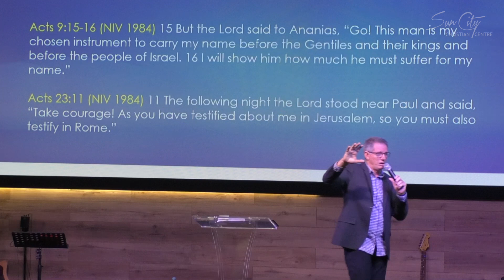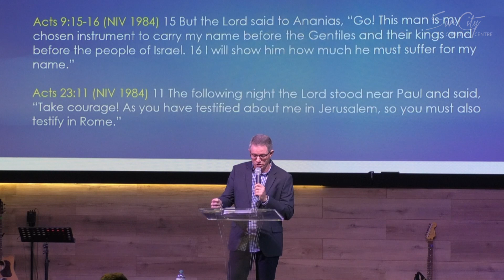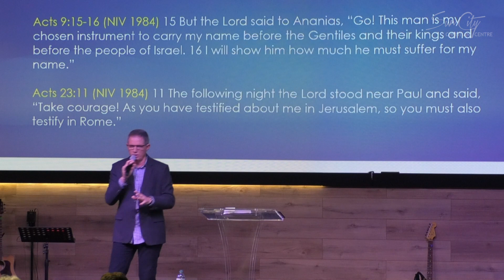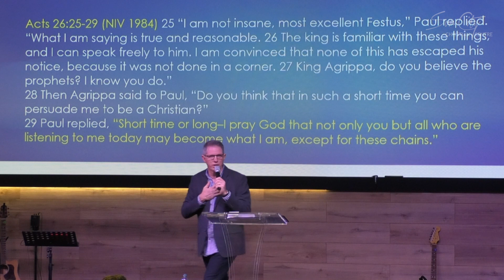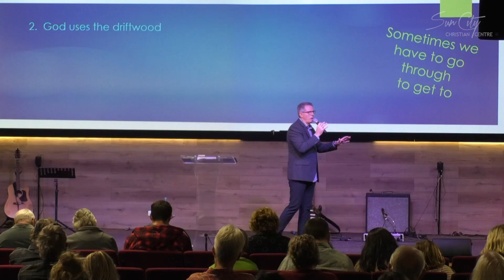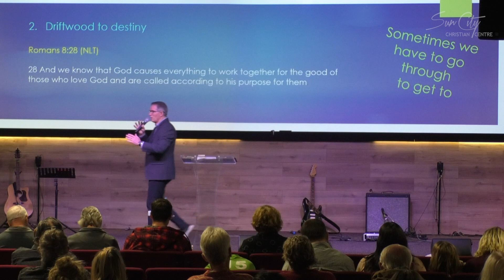Sometimes We Have to Go Through to Get To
Sun City Christian Centre
Speaker: Ps Brett Wiltshire
13 June 2021